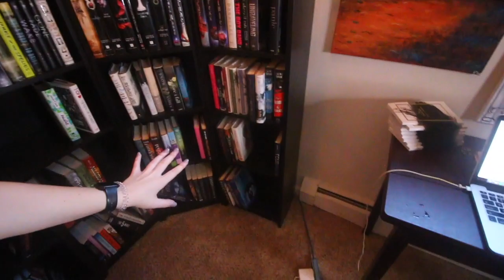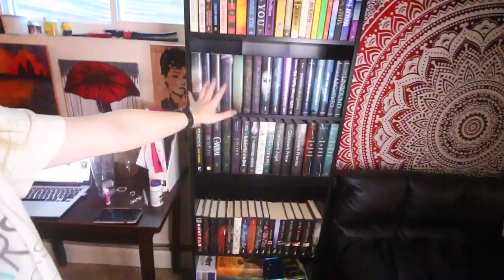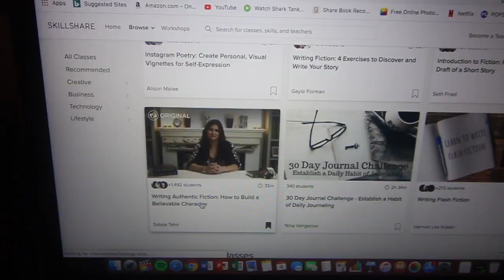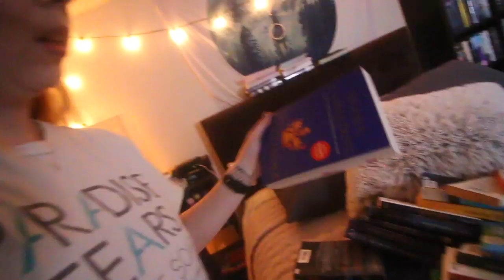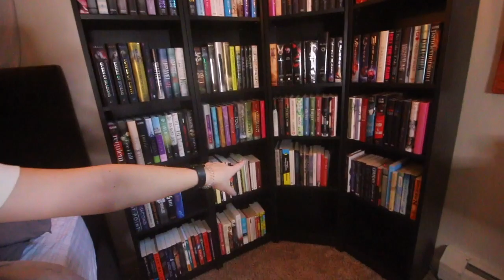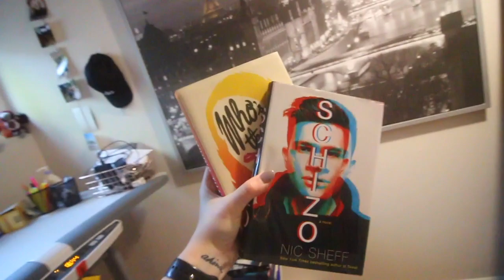Reorganize My New Bookshelves With Me! | Weekend Reading Vlog Part 2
Welcome to part 2 of my weekend reading vlog where I reorganize my new bookshelves + read some great books! ▸ Try 2 months of Skillshare for free
▸ Book of the Month Box (get your first box for $10!)
▸ Books Mentioned:
▸ In This Video:
↝ Reusable Starbucks Cup
↝ Phone Case

↝ Massive thank you to some of my patrons: Rachel, Elien, Lindsey, Sarah, Emily, Taylor, Joanna, Carly, Tad, Emma, Amelia, Celia, Alexandra, Shilea, Margot, Abby, and Chloe!